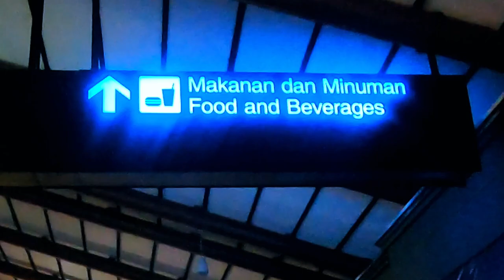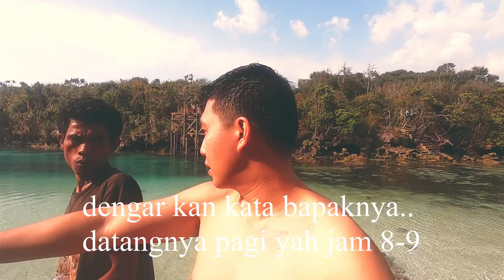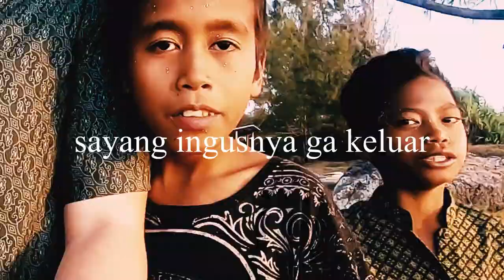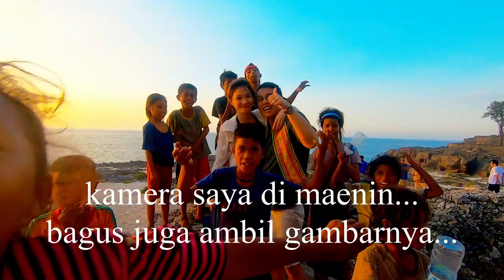Sumba Indonesia - Jalan Jalan cui vlog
Wonderful Indonesia - Sumba

Including Mandorak beach and Weekuri Lagoon

Sumba is part of the East Nusa Tenggara province. The island and the very small islands administered with it are split into four regencies
Sumba Island lies to the east of Bali unfortunately most visitors don’t take the time to visit. Those who do make the trip here are usually surfers, as Sumba has a surprising surf scene that many people don’t even realize.

The landscape is low, limestone hills, rather than the steep volcanoes of many Indonesian islands. There is a dry season from May to November and a rainy season from December to April. The western side of the island is more fertile and more heavily populated than the east.

Due to its distinctive flora and fauna Sumba has been categorised by the World Wildlife Fund as the Sumba deciduous forests ecoregion. Although generally thought to be originally part of the Gondwana southern hemisphere supercontinent, recent research suggests that it might have detached from the South East Asia margin. Sumba is in the Wallacea ecozone, having a mixture of plants and animals of Asian and Australasian origin. Most of the island was originally covered in deciduous monsoon forest while the south-facing slopes, which remain moist during the dry season, were evergreen rainforest.

This video was made to introduce SUMBA to the World